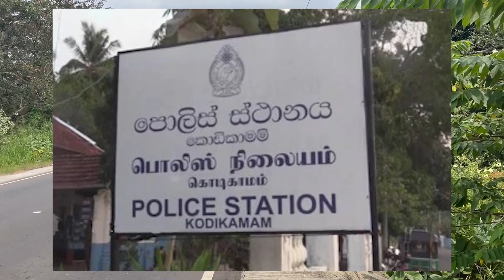"මේ මොනවද අහන්න ලැබෙන්නේ "පියා අ|ව|සන් ග|මන් යැවූ පු|තු|න් දෙදෙනා Breaking News| Sad News Sinhala